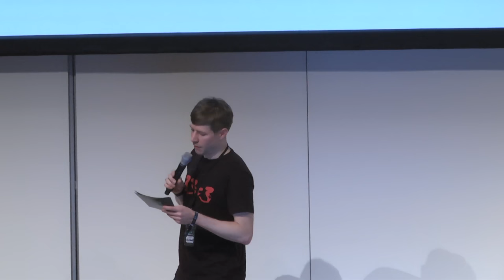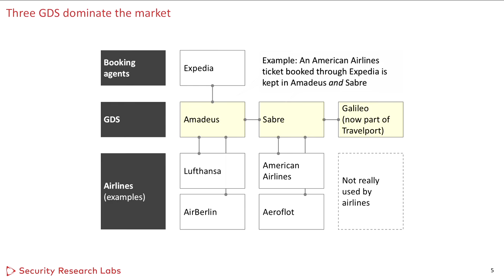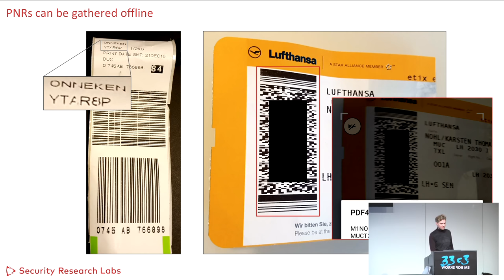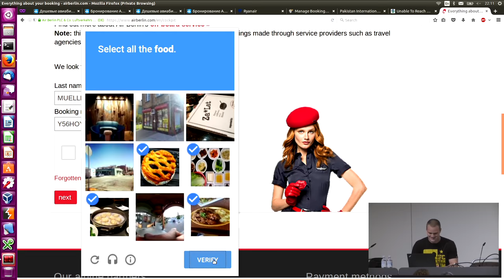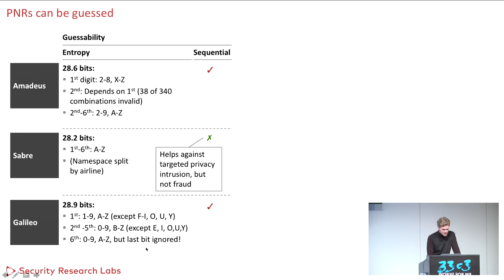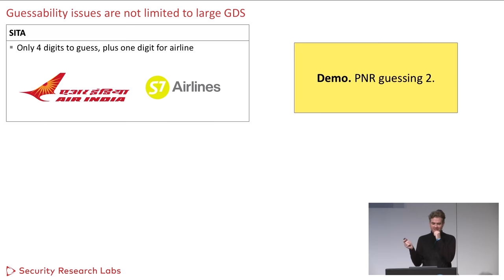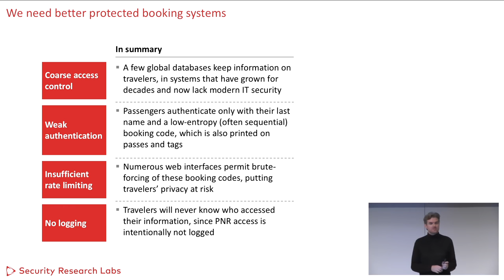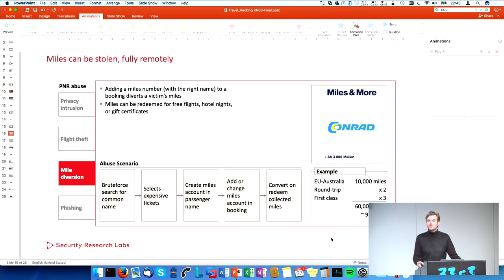Where in the World Is Carmen Sandiego? (33c3)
Becoming a secret travel agent

Travel booking systems are among the oldest global IT infrastructures, and have changed surprisingly little since the 80s. The personal information contained in these systems is hence not well secured by today's standards. This talk shows real-world hacking risks from tracking travelers to stealing flights.

['Karsten Nohl', 'Nemanja Nikodijevic']